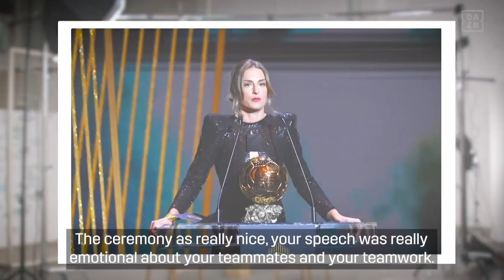Alexia Putellas Dedicates 'Unexpected' Ballon d'Or Win To Barcelona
Barcelona star Alexia Putellas sat down with Cristinini to discuss her achievements in the game after winning the Ballon d'Or in November.